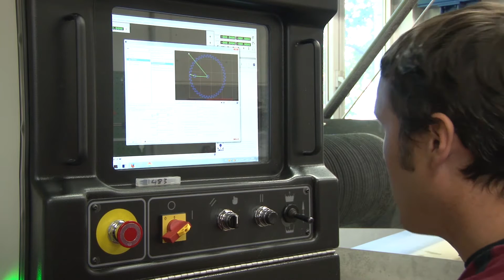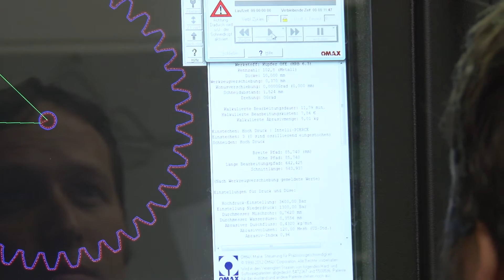Das zerschneidende Element - Mit Wasser unter Hochdruck entstehen Bauteile für die Forschung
Die Stückzahl ist klein, die Ansprüche an Material und Präzision sind hoch. Und schnell muss es auch noch gehen. Wenn Forscher maßgeschneiderte Bauteile für ihre Maschinen und Experimente brauchen, sind übliche Bearbeitungsverfahren wie Drehen oder Fräsen oft keine Option.
Seit Ende 2013 bieten die Physikalischen Werkstätten der Uni Bonn eine Lösung für viele anspruchsvolle Probleme. Mit einem Wasserschneider entstehen dort Werkstücke von hoher Präzision.

Uni-Bonn.TV hat dem Wasserschneider einen Besuch abgestattet. Um herauszufinden wie er funktioniert, wozu er in der Lage ist und warum auch im größten Universitäts-Teilchenbeschleuniger Europas wassergeschnittene Bauteile stecken.

Team: Marcus Berinski & Ole Lentfer